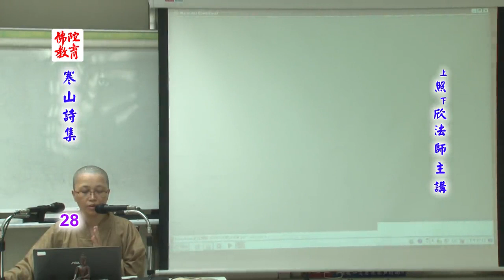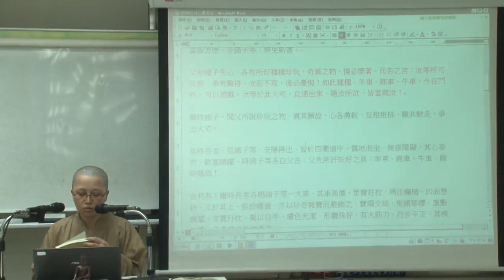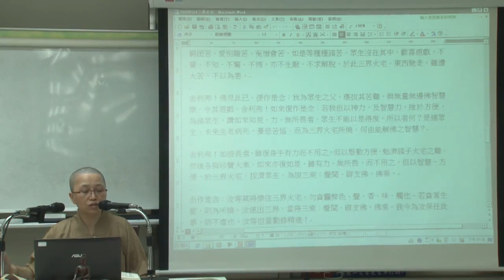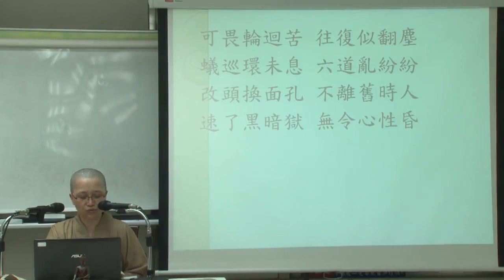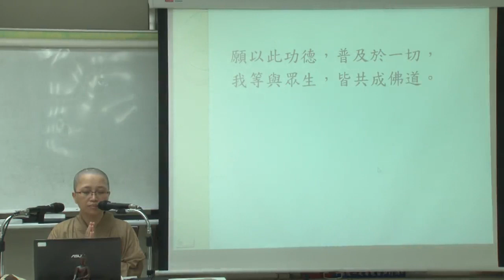寒山詩集--第028集/照欣法師主講